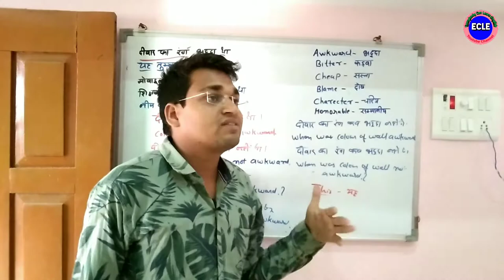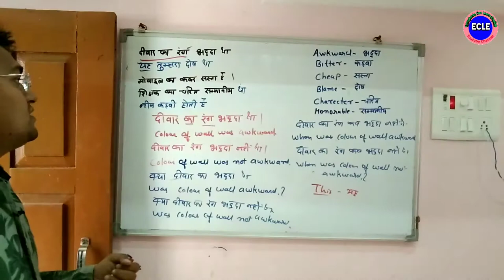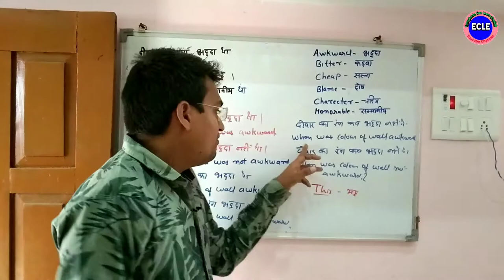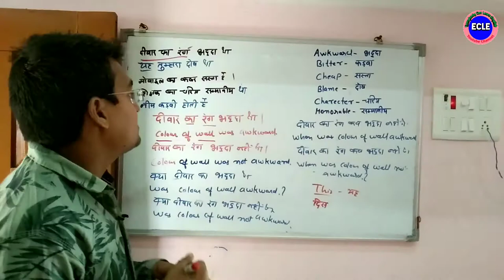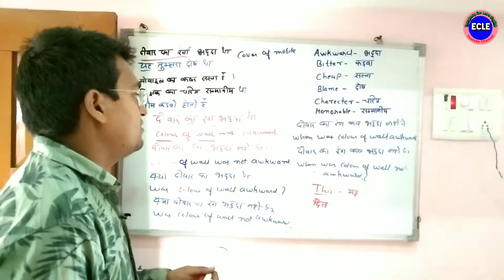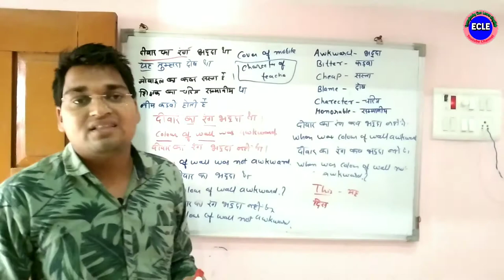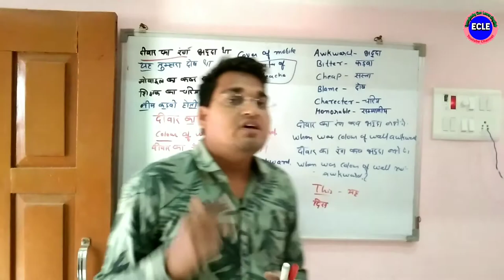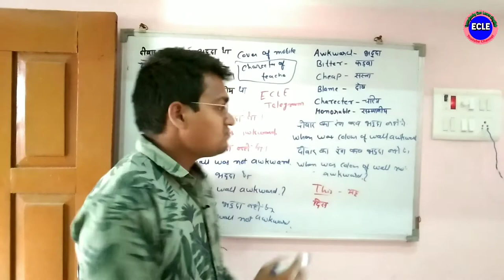basic english speaking for beginners in hindi | धमाकेदार प्रैक्टिस Sentences की